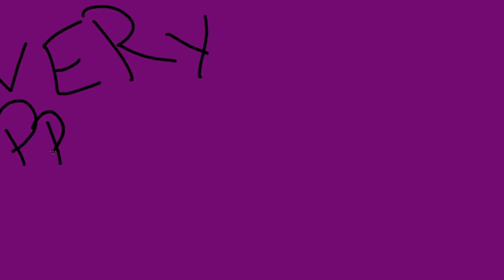RENOWN CHANGE! Soul Ash Too?! Blizzard did it AGAIN! - Shadowlands Day 3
MORE SNEAKY CHANGES BY BLIZZARD!!! We continue the adventure in Shadowlands looking at the third day of the Expansion, the leveling, the new systems coming in the weekly reset, what did Blizzard change from the Beta to the Live version (without warning!)

0:00 Intro
1:15 Renown
4:00 Soul Ash
6:10 Your Experience so far
9:07 QUESTION OF THE DAY